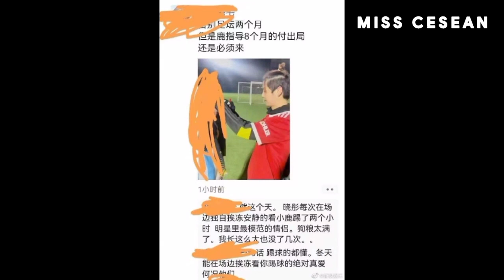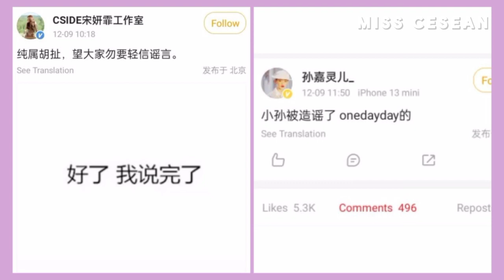Setelah dirumorkan menikah, Kini pasangan Lu Han dan Guan Xiaotong dikabarkan telah Putus